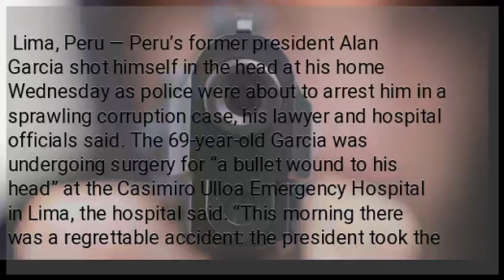Facing arrest, Peru ex-president Alan Garcia shoots self — lawyer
Lima, Peru — Peru’s former president Alan Garcia shot himself in the head at his home Wednesday as police were about to arrest him in a sprawling corruption case, his lawyer and hospital officials said. The 69-year-old Garcia was undergoing surgery for “a bullet wound to his head” at the Casimiro Ulloa Emergency Hospital in Lima, the hospital said. “This morning there was a regrettable accident: the president took the decision to shoot himself,” Erasmo Reyna, Garcia’s lawyer, told reporters outside the hospital. /kga...